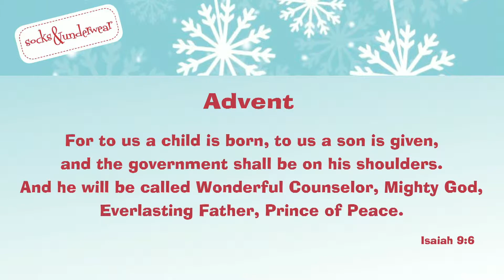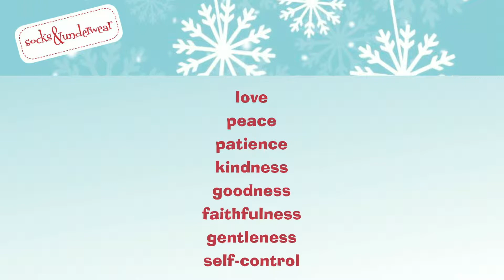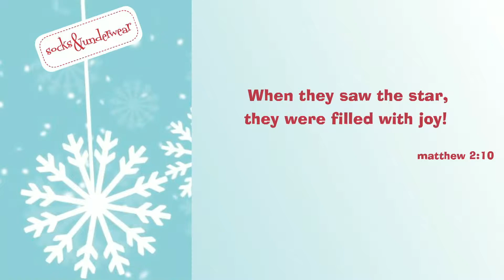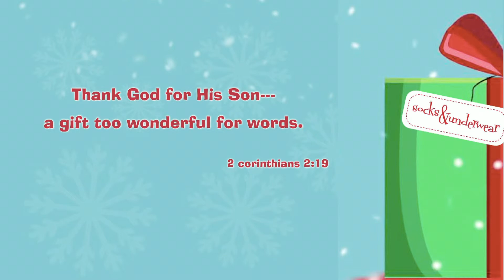12 29 13 Socks & Underwear Gift Cards JOY Michael Jefferson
12 29 13 Socks & Underwear Gift Cards JOY Michael Jefferson